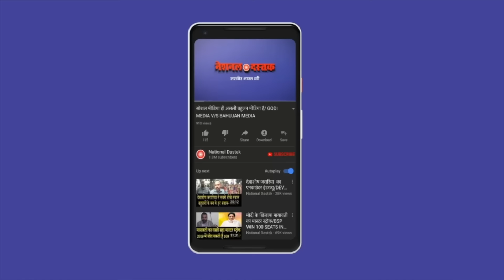बीजेपी को डूबाने का दलबदलू प्लान/SHAMBHU ON BJP AND 2024 ELECTION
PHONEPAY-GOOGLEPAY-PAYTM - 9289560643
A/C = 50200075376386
IFSC = HDFC0000314